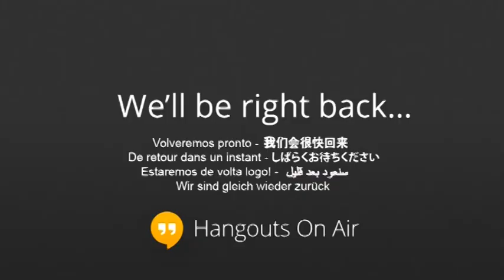Best Predictions: Golden Globe and Critics Choice nominations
Gold Derby editor Tom O'Neil chats with Gold Derby users who scored best predictions for Golden Globe nominations (Jonathan Caso) and Critics Choice Award nominations (Bryce Hartvigsen) for 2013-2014.